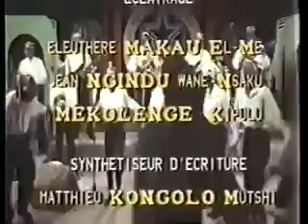1993-Le Quartier Latin de Koffi Olomide